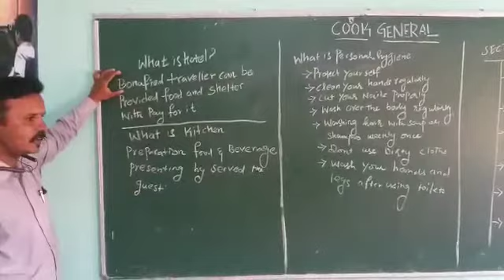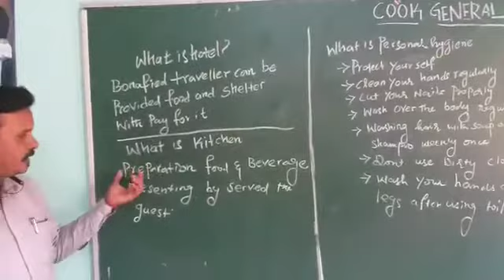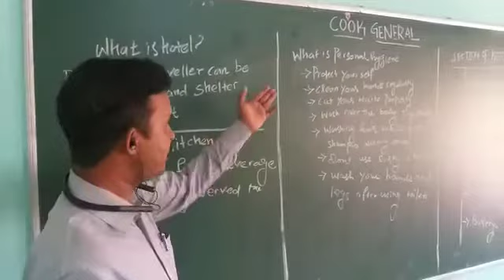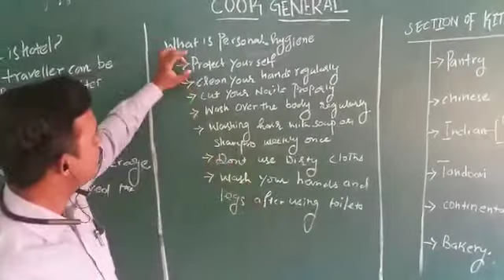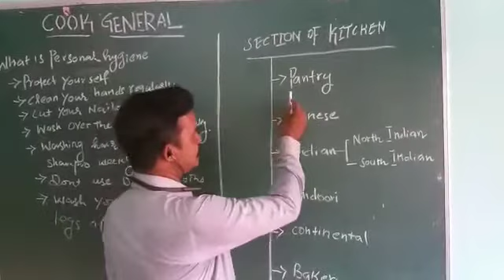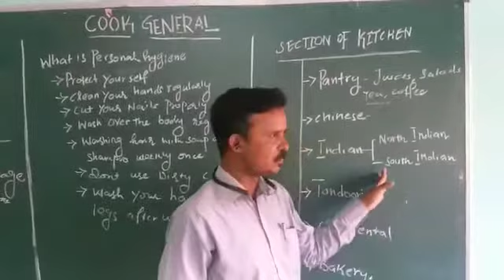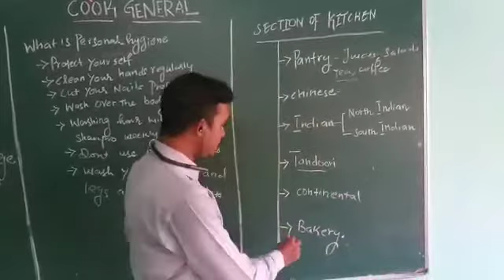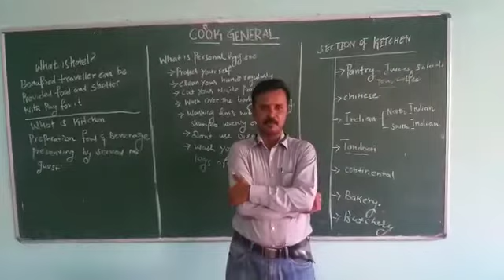S4L # Today Session # Revised class for the week # 26/6/2020